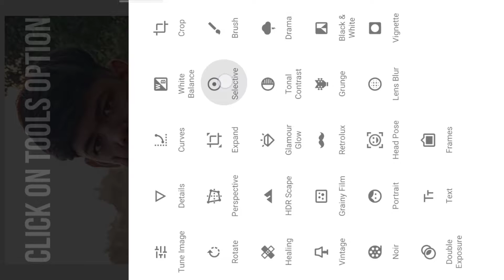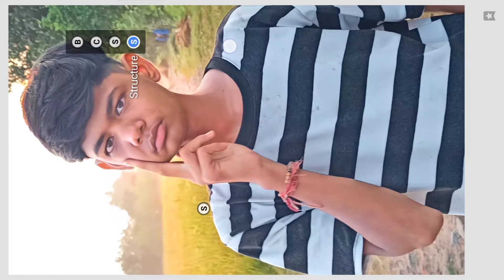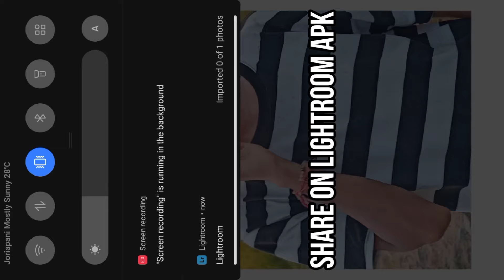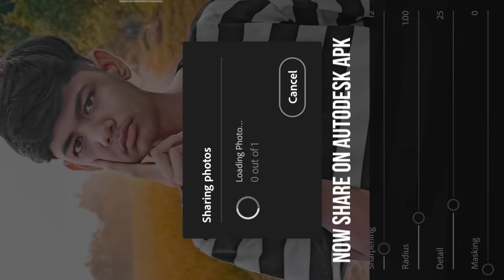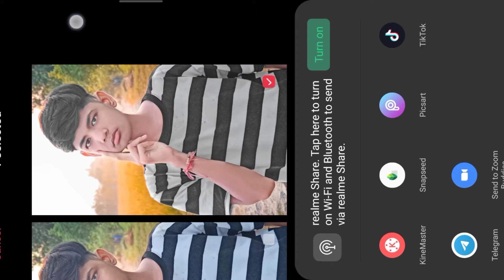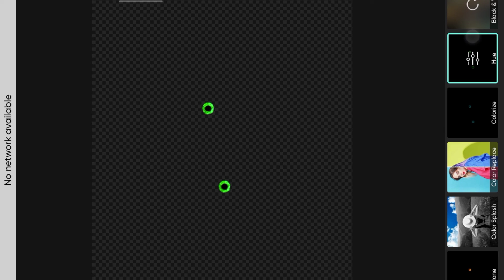Snapseed +Lightroom + Autodesk photo Editing || photo Editing Tutorial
how to smooth face by Autodesk
AUTODESK editing
lightroom editing
snapseed editing